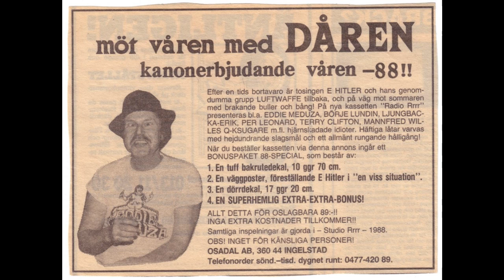Eddie Meduza-Rollin Down